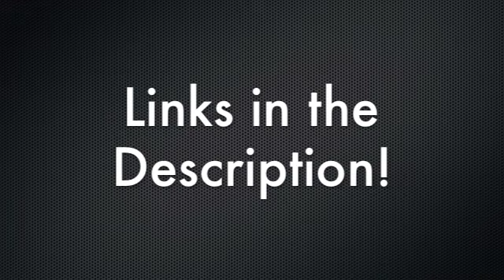Sub to these Awesome People!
Ignore Below: THE USE OF ANY COPYRIGHTED

This song is for creative purposes only. I am not stealing. I bought this song, i have the right to use it to enhance my video.